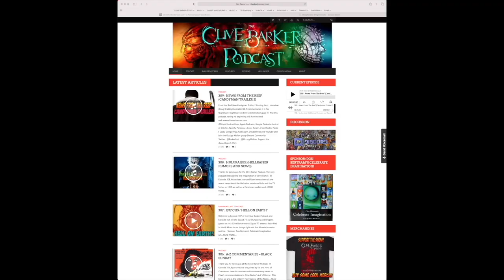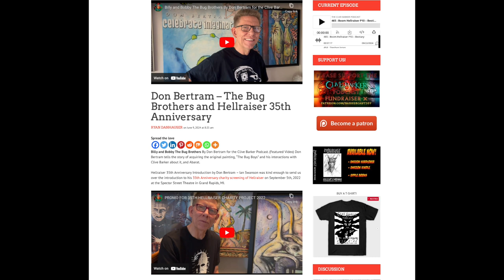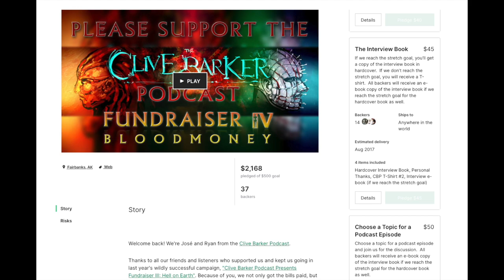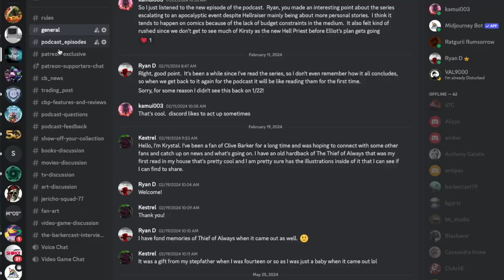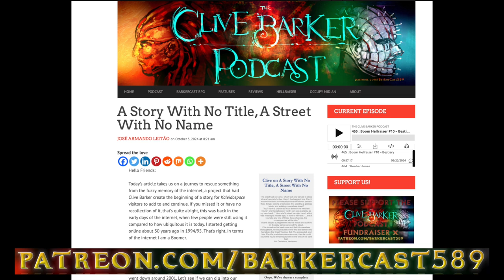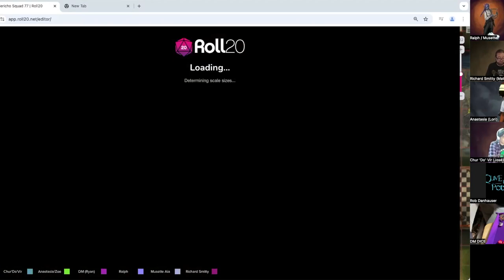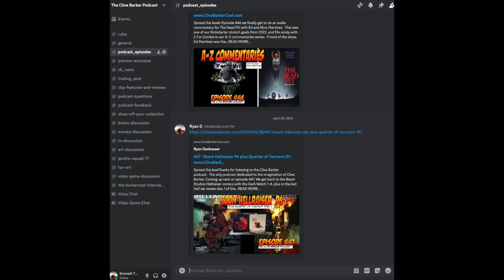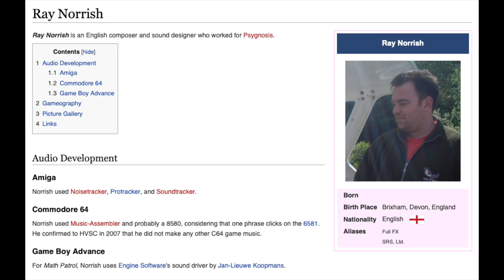466 : JS77 – C1E25 ‘Hell’s Event Part 1’ (Video)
Welcome to the Clive Barker Podcast, and part 25 of our Dungeons and Dragons game, Jericho Squad 77, set in the capitol city of Yzordderrex in the second dominion.

Hearing news about a mysterious race against the Hells with the leadership of squad 77 on the line, the team Investigates Beatrix and learns why this race is happening, and how it involves Chur ‘Do’Vir’s pact with the Gulfs.

Take a look at “The Sun Watchers” and  “The Descendant“
Check Out his videos going over the original painting “The Bug Brothers” and his intro to the 35th Anniversary screening of Hellraiser.
For the Love of Grindhouse
The BarkerCast Interviews : Occupy Midian
The BarkerCast TeePublic Store
Eureka AirBnB
The Cast

Lori Bische as Anastasia (Zoe) Mason

David Anderson
Erik Van T’ Holt
Daniel Elven
Amanda Stewart

A Story With No Title, A Street with No Name
BarkerCast Recap: A Conversation With Editor and Author Stephen Jones
The Process of Posting an Episode
Coming Soon: The Bookclub of Blood
Coming Next

 Retro Review of 4K Rawhead Rex
More Boom Hellraiser comics discussion
Hellraiser Quartet of Torment Coverage

Music is by Ray Norrish